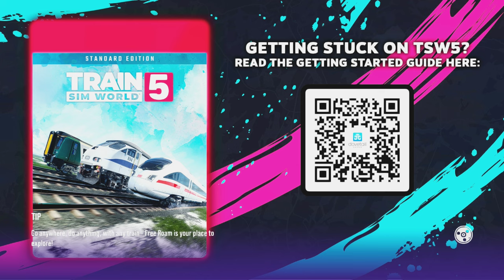Gameplay conduzindo um Class 377/2 na experiência guiada do Train Sim World 5 | PT-BR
Neste vídeo, iremos mostrar como conduzir um trem Class 377/2 de London Euston até Milton Keynes no modo experiência guiada do jogo Train Sim World 5. Utilizei também o ReShade pra melhoria gráfica. Aprenda a operar o trem de forma eficiente e divirta-se!
Train Sim World 5 gameplay pt-br em uma RTX 4070 TI

Train Sim World 5 tutorial completo
Train Sim World 5 gameplay pt-br
Train Sim World 5 gameplay
Train Sim World 5 rtx 4070
Train Sim World 5 game pass
Train Sim World 5 vale a pena?
Train Sim World 5 primeiras impressões
Train Sim World 5 tutorial